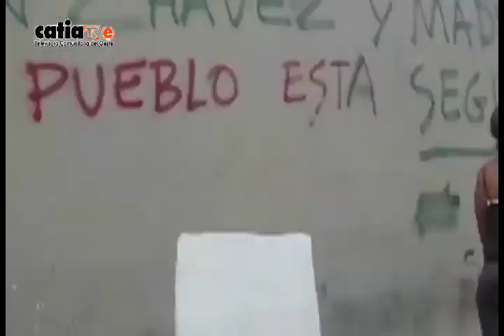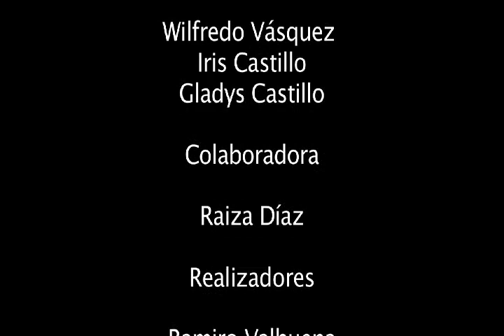Poemas Plaza Bolívar